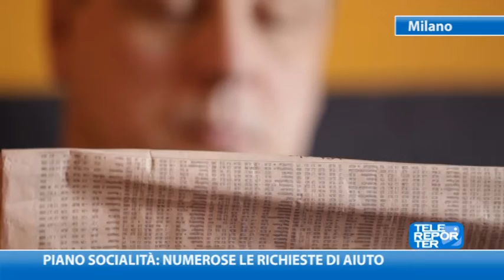Piano socialità: numerose le richieste di aiuto